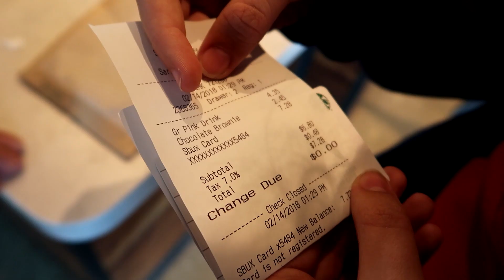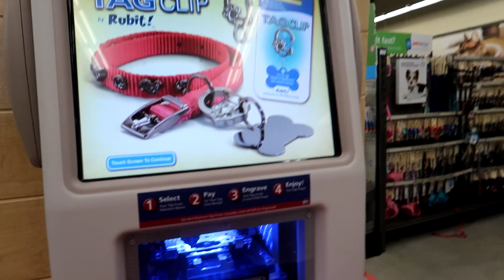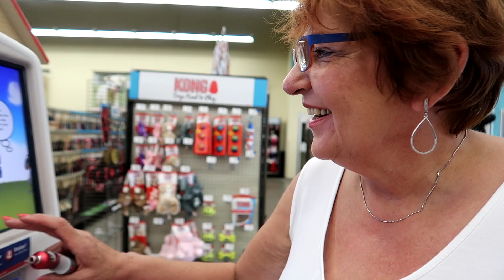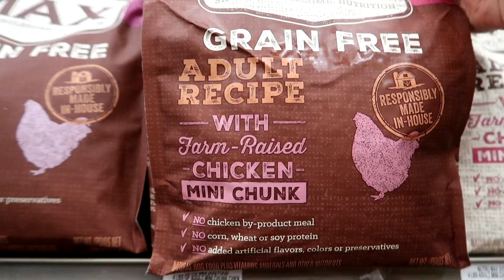Tajemniczy wielbiciel...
Link do NOWEGO KANAŁU:
PORADY, WSPARCIE MENTALNE, WIEDZA PSYCHOLOGICZNA!

Hej tu Dutki:
ZAPRASZAMY DO WSPÓLNEJ PRZYGODY ŻYCIA! :D

SILIKONKI DUTKÓW JUŻ W SPRZEDAŻY!
Wysyłka dopiero po Nowym Roku!
Cena jednej bransoletki z wliczoną wysyłką : 11zł
(koszt wysyłki wynosi nas 5,20zł)
Przy kupnie dwóch sztuk cena 16zł
Przy kupnie trzech sztuk cena 20zł
Max 3 sztuki na jedną wysyłkę.

Płatność przelewem
Alior Bank

!!W TYTULE PRZELELU PROSZE PODAĆ!!! :
Imię Nazwisko
Oraz adres do wysyłki :)

SNAPCHAT KRYSTIAN: zelo533
SNAPCHAT OLIWIA : livciak_678

INSTAGRAM KRYSTIAN : zelovti
INSTAGRAM OLIWIA  : olinek_okraglinek678

MUSICALLY OLIWIA: li_vciak
ASK OLIWIA: livv_olivia1

MUZYKA:
Concordia Recordings